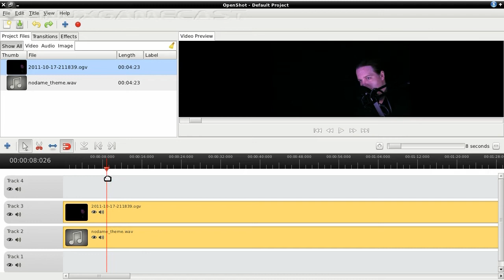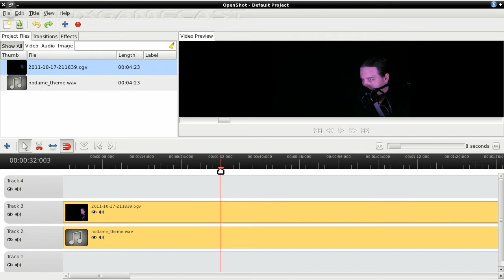L.G.C. |How-To| — OpenShot - preview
Testing OpenShot how-to capture using ffmpeg. Now, give me questions.